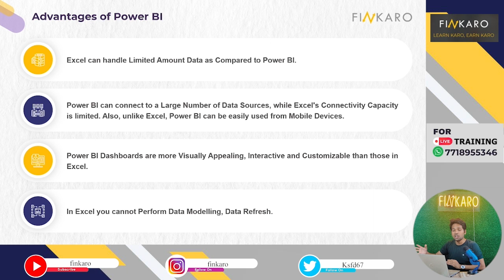lecture 5: Advantages of Power BI and Why Power is Most Preferable over other BI Tools